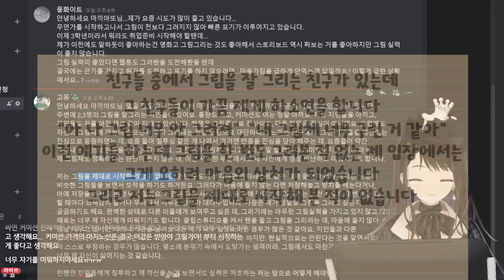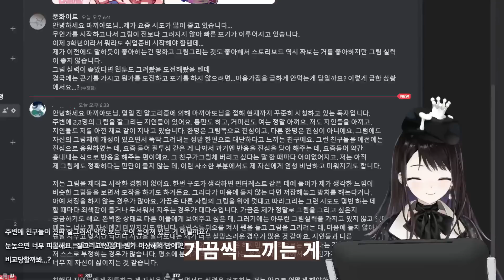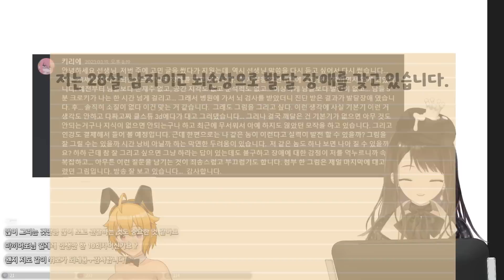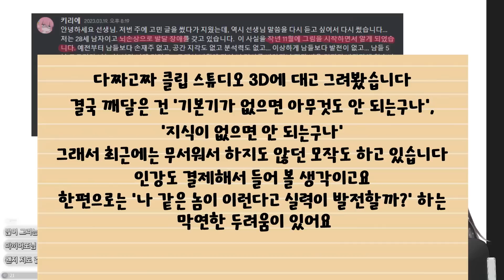머리가 나쁘면 그림을 못 그린다는 게 사실일까? [고민상담]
🌈프로지망생을 위한 온라인 강의를 진행합니다.
👉 (공사중)